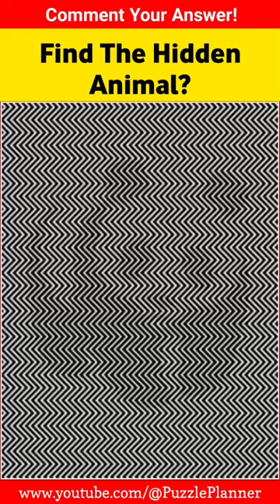Can You Find The Hidden Animal? Optical illusions